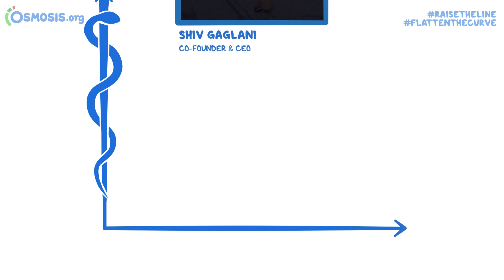RaiseTheLine Interview with Dr. Benjamin Young- Head of Global Medical Directors VllV Healthcare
Shiv Gaglani, Co-founder and CEO at Osmosis, interviews Dr. Benjamin Young, Head of Global Medical Directors VllV Healthcare.